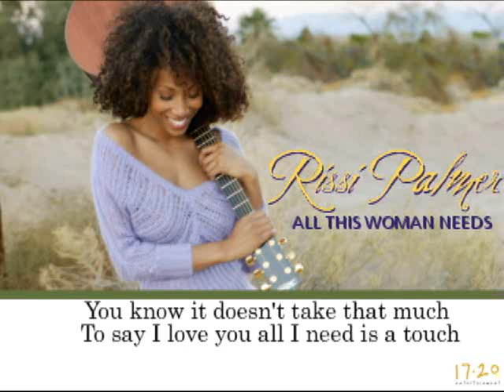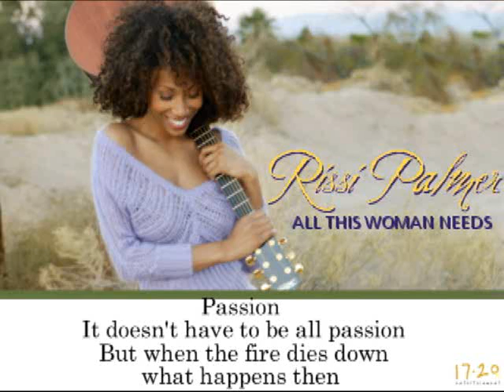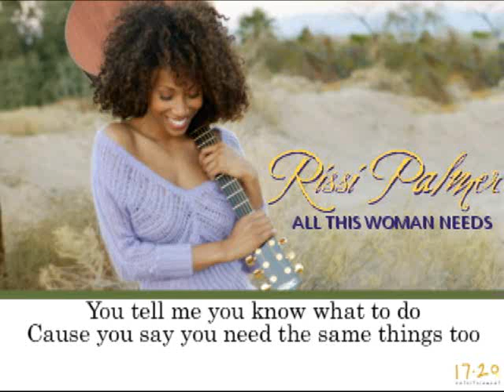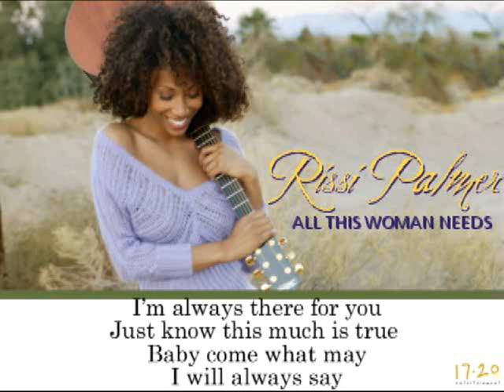All This Woman Needs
Rissi Palmer "All This Woman Needs" lyric video